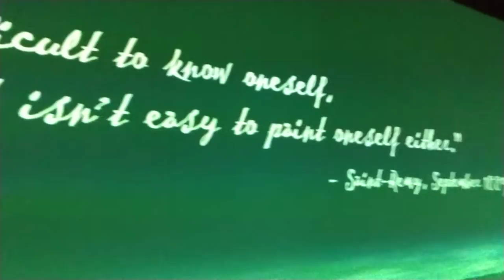The Wanderlust Cancer Journey: Beyond VG... Wow!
Each of these immersion exhibit are different i hear. Now I want to see Denver!!